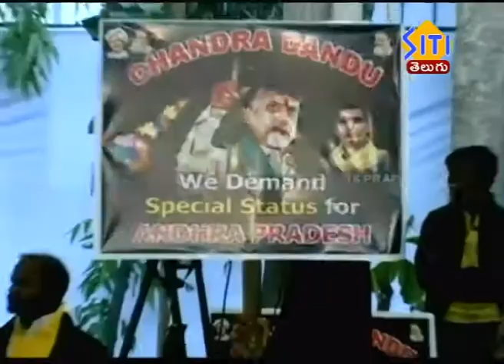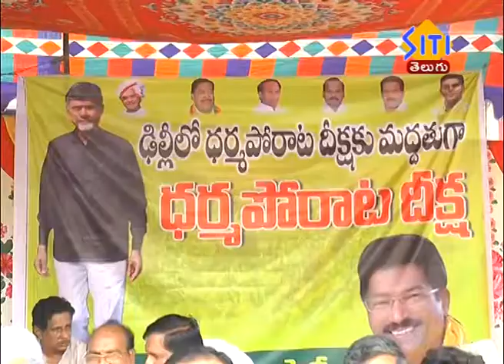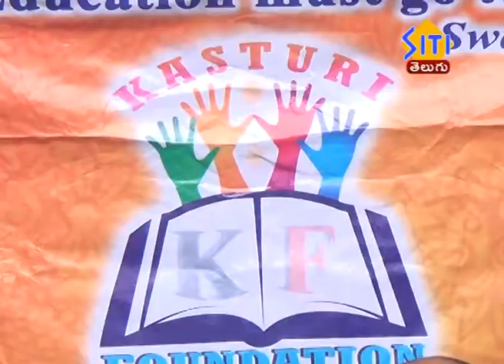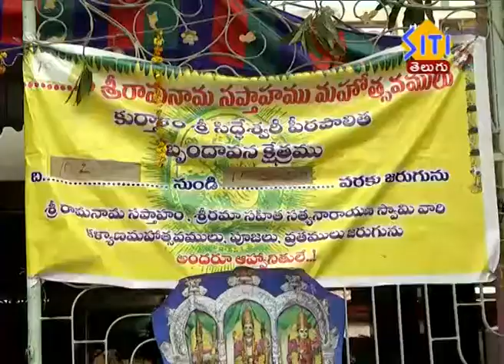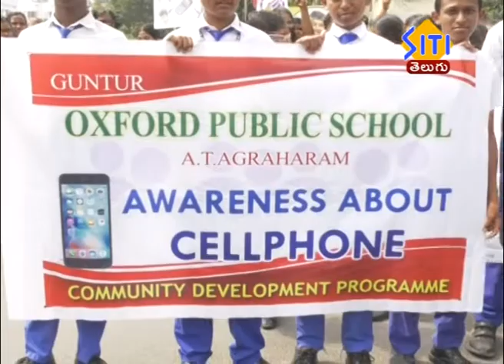Guntur Siti News 12 02 19 Morning